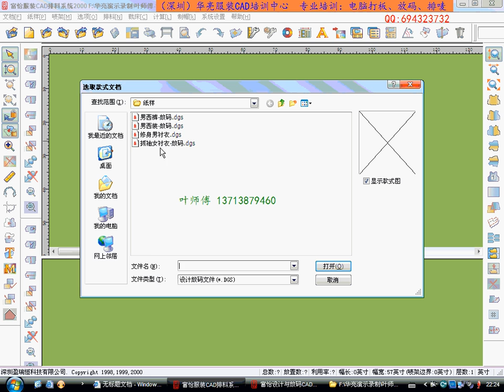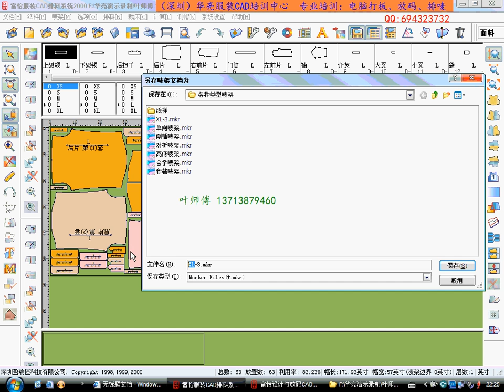53 号型替换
富怡服装CAD基础深造教学教程